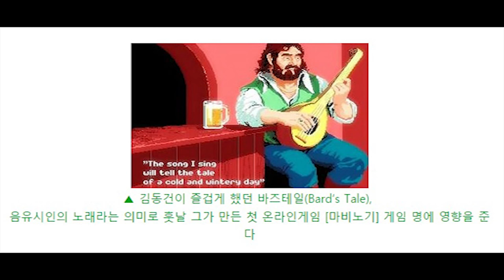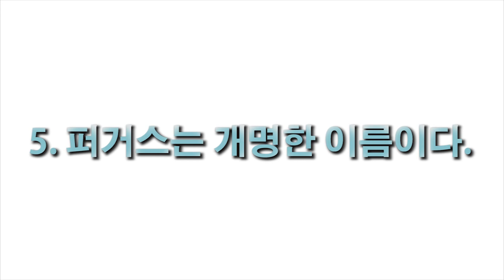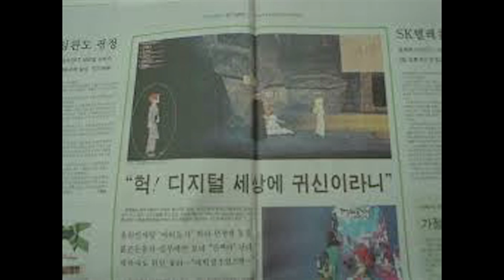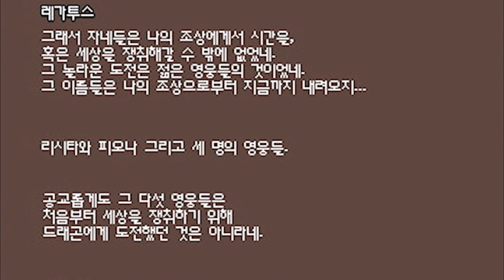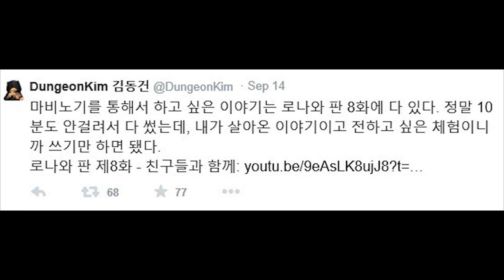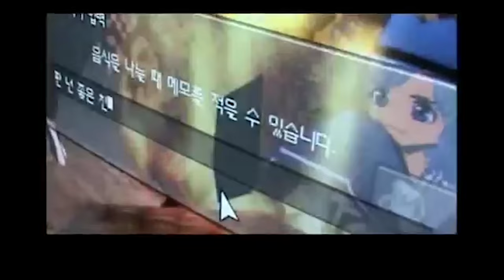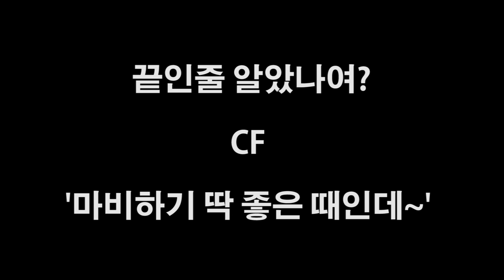마비노기에 관한 8가지 사실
[이 영상은 'OO 에 관한 10가지 사실' 의 패러디 영상입니다]

마비노기 11주년을 맞이하여 만들어낸 마비노기에 관한
8가지 사실

정말 힘겹게 만들었습니다...

재미있게봐주세요